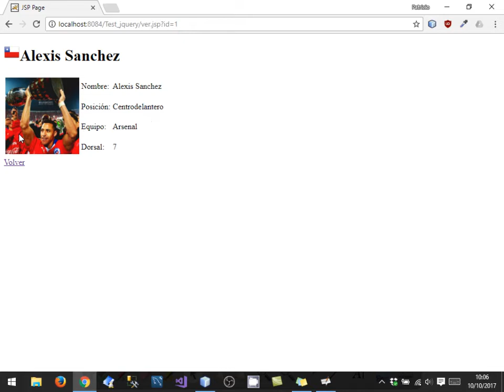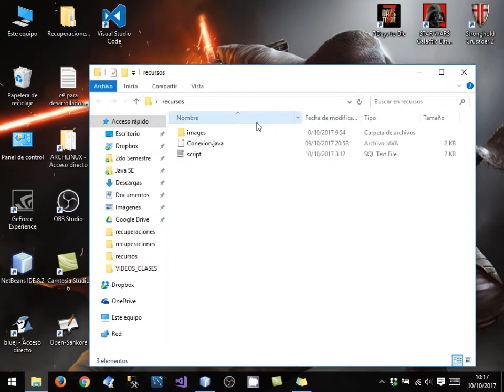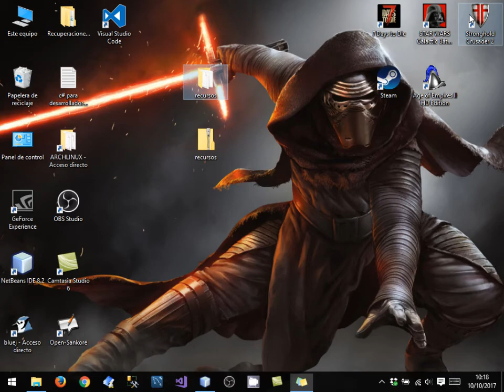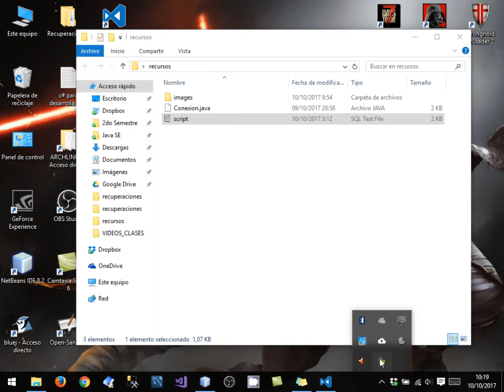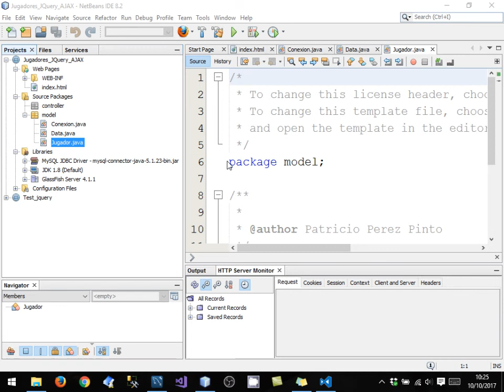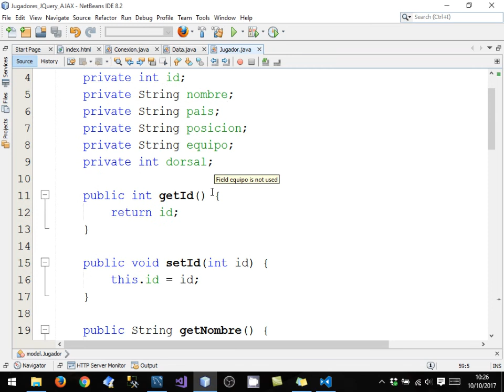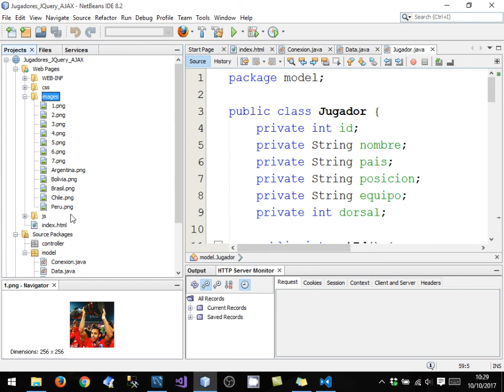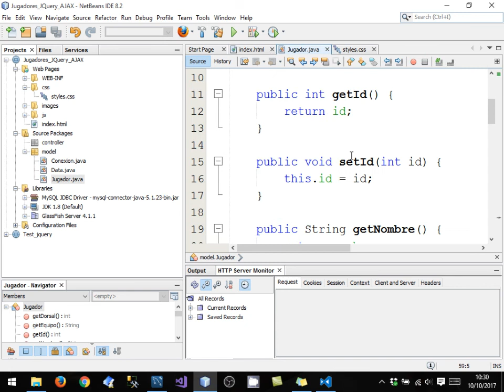[Clase en vivo!] JSP + Servlet + MySQL + AJAX [1/5]